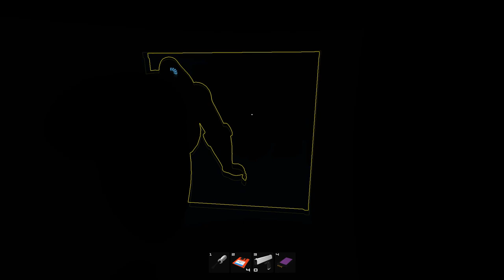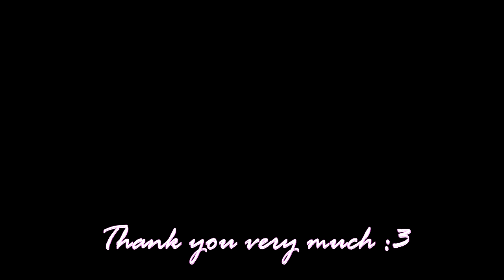[Ver:1.09.11 ] Haydee [GAMEPLAY]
Game: Haydee
Version:1.09.11
Platform: PC/Windows
language: English, Russian,German,Japanese,Polish,Korean,Spanish - Spain,Ukrainian,Hungarian,Traditional Chinese,French,Italian,Czech,
Norwegian,Dutch,Simplified Chinese,Romanian,Portuguese - Brazil,
Turkish
Video recording program:Bandicam
Configuration of my laptop:
Processor: Intel Core i5-8300H
RAM: 8gb
Graphics: Geforce GTX 1050ti
SSD: 500gb
Developer: Haydee Interactive
My Gmail:
System requirements:
CPU: Dual-core 2.3 GHz
RAM: 2 GB
Video: Geforce 9600
HDD: 1 GB
link:
Google:

Description of games
"Haydee" is a hardcore old-style metroidvania mixed with modern-day third person shooter and platformer mechanics. You will controll Haydee - half-human, half-robot character in search of her way out of strange artificial complex full of traps, pain and depression. No casual stuff awaits you. There is no "X to win". Your gun, you instincts and your logic are your only friends. Don't drop your guard, conserve ammo and collect items on this long journey. Be vigilant, be sharp, be ready.
Be good.
Be Haydee.